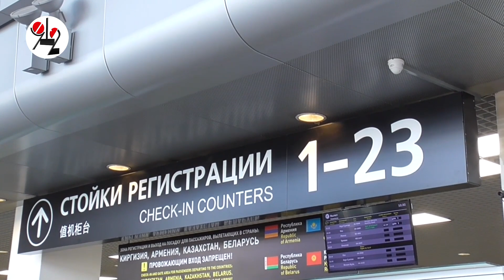Остаться нельзя уехать. Как гастарбайтер стал нелегалом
Приставы выдворили из России иностранца, которому суд ранее запретил покидать Россию из-за неоплаченного штрафа